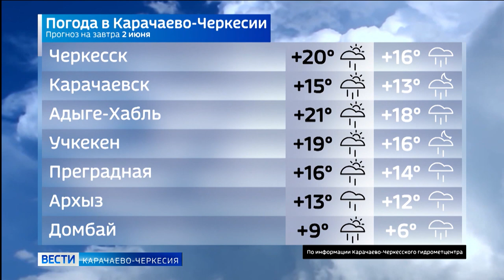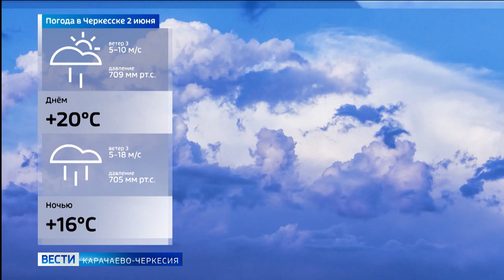Вести Карачаево-Черкесия 01.06.2021